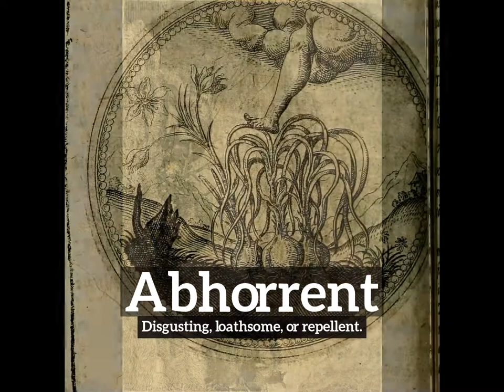How to Say Abhorrent in English? | What is Abhorrent? | How Does Abhorrent Look?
Learn how to pronounce abhorrent with Imago Spectrum.

What is abhorrent?
How does abhorrent look?
How to say abhorrent in English?
What does abhorrent represent?
What is the defintion of abhorrent?

Imago Spectrum allows you to easily memorize common English words and phrases by joining visual and auditory learning environments into a short video. Focus on the images and repeat abhorrent several times for best retention results.

In this video we are speaking the word, abhorrent. Do take note of how abhorrent is spelled.
The definition of abhorrent is listed below the word in the video.
Abhorrent:  Disgusting, loathsome, or repellent.